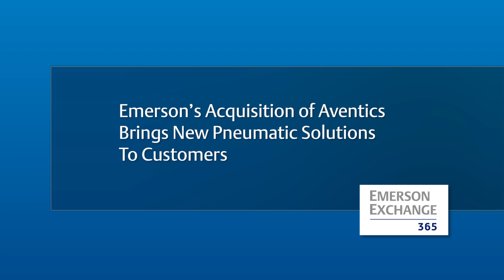Emerson’s Acquisition of Aventics Brings New Pneumatic Solutions To Customers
With its acquisition of Aventics, Emerson now offers one of the broadest portfolios of fluid control and pneumatic devices with sensing and monitoring capabilities for improved system uptime, safety and energy usage.